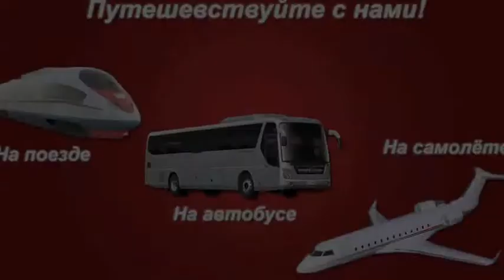Тур в Прагу 30.05.2010 DL-Navigator